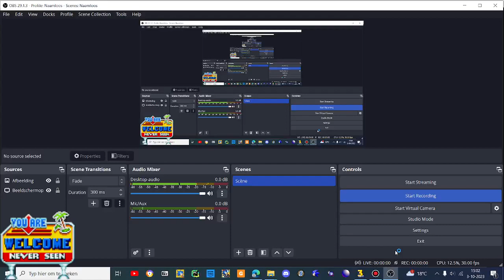sonic 3 air mods gameplay accurate game.com sprites/sonic 3 game.com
did you know that my recorder didnt end less then 1 second also this is your game if u played on gameboy with non color